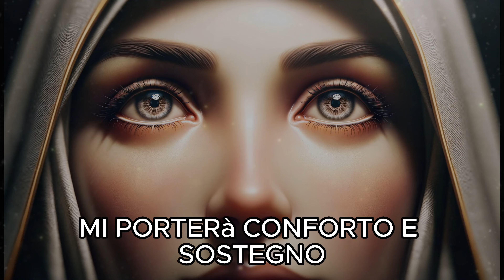SANTA RITA risolvi tu il mio CASO IMPOSSIBILE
Santa Rita, santa dei casi impossibili e disperati,
Con umiltà mi volto a te, consapevole della tua intercessione potente presso il Signore.
Tu, che hai vissuto sulla terra con fede incrollabile e amore profondo per Dio,
Hai sperimentato nella tua vita i dolori e le prove che l'esistenza terrena può infliggere.

Santa Rita, so che sei la mia guida celeste in questo momento di difficoltà.
Mi trovo di fronte a un ostacolo insormontabile, a una sfida che sembra al di là delle mie capacità.
Ma con te accanto, o santa delle cause impossibili, so di non essere solo.
Mi affido a te con tutto il cuore, con la certezza che la tua intercessione mi porterà conforto e sostegno.

Guarda, Santa Rita, dentro il mio cuore e la mia mente.
Tu che hai conosciuto la solitudine e l'angoscia, comprendi i tormenti che affliggono la mia anima.
I miei pensieri sono confusi, le mie speranze vacillano, eppure so di poter contare sulla tua presenza amorevole.
Illumina il mio cammino, o santa venerata, e guidami attraverso le tenebre verso la luce della speranza.

Ti prego, Santa Rita, risolvi il mio caso impossibile.
Tu che hai saputo sciogliere nodi inestricabili e portare pace nei cuori afflitti,
Intervieni per me davanti al trono di Dio, affinché la mia supplica sia ascoltata.
Con la tua intercessione, confido nella risoluzione di ogni ostacolo e nell'ottenimento della grazia che tanto desidero.

Fa' che la mia fede si rafforzi, o santa Rita, e che la mia fiducia nel Signore sia incrollabile.
Aiutami a mantenere viva la speranza, anche nei momenti più bui e disperati.
E quando arriverà il momento della vittoria, rendi grazie insieme a me al nostro Dio misericordioso e compassionevole.

Santa Rita, ti prego, non abbandonarmi mai.
Resta al mio fianco, custodisci il mio cuore e la mia mente, e proteggimi con la tua intercessione celeste.
Con te al mio fianco, so di poter affrontare qualsiasi prova, qualsiasi difficoltà.
Grazie, Santa Rita, per il tuo amore eterno e per la tua presenza costante nella mia vita.
Amen.